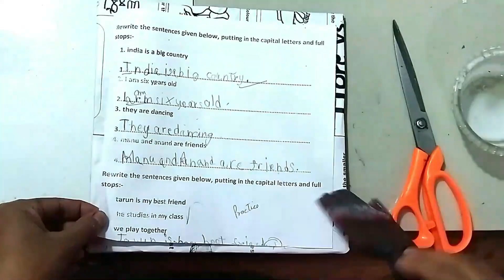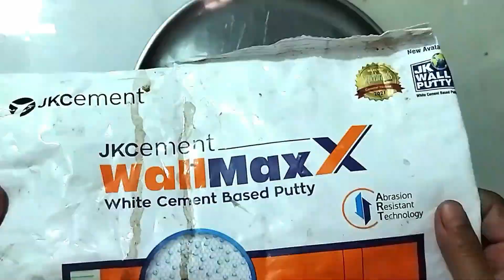2 wall hanging by wall putty| How to make wall hanging with mirror | Best out of waste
wall hanging by wall putty| How to make wall hanging with mirror |  Best out of waste
 In this video I am going to show how to make easy handmade Wall hanging. Easy step by step procedure given in this video to make your own special handmade Wall hanging. This video includes some very easy Wall hanging making for Wall decor. These Wall hanging make your Home very special. This are best Wall hanging card for home decor.